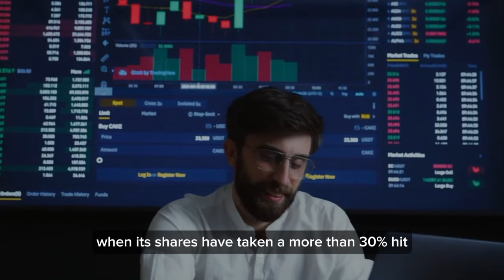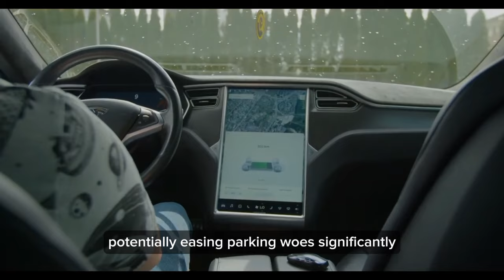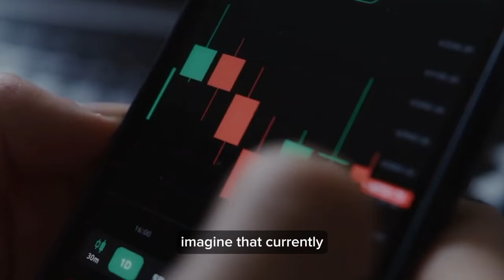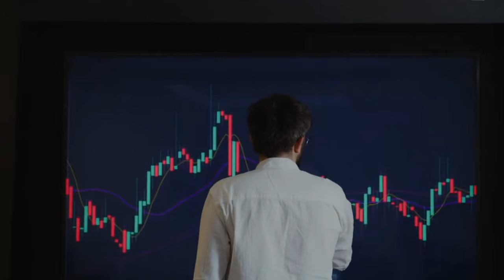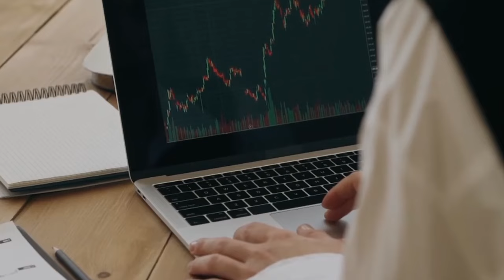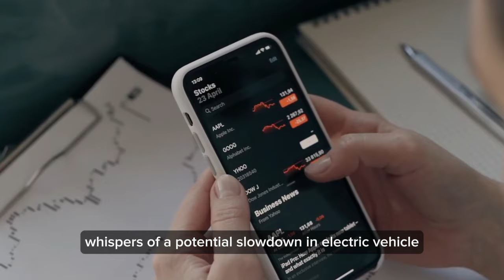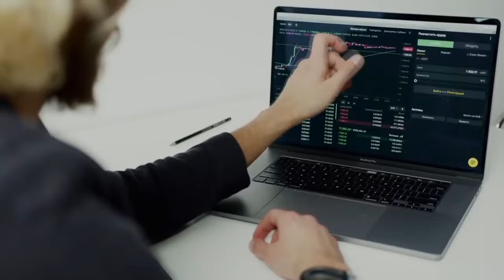"THIS Is Probably the END for Tesla...?!" - Cathie Wood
As Cathie Wood's Tesla 2024 predictions stir the investment community, the looming question of Tesla's fate looms large. In this video, we delve into the intricacies of Wood's forecast, analyzing how Tesla's future is shaped by a myriad of factors. From product strategy adjustments to navigating the global EV market landscape, every move holds weight in Tesla's narrative. Join us as we navigate through the realms of innovation and disruption, uncovering what lies ahead for Tesla. Welcome to Tesla Stock News. Let's dive in!